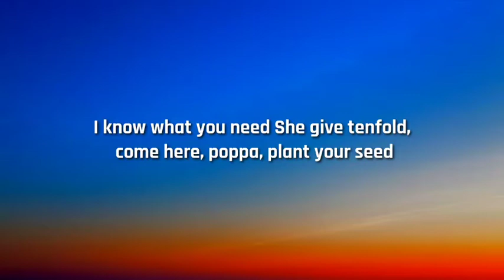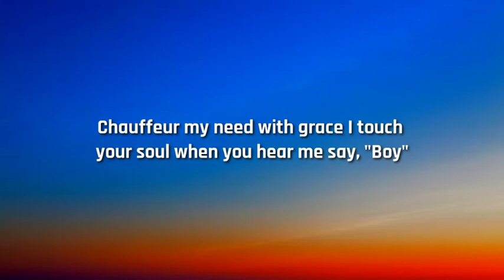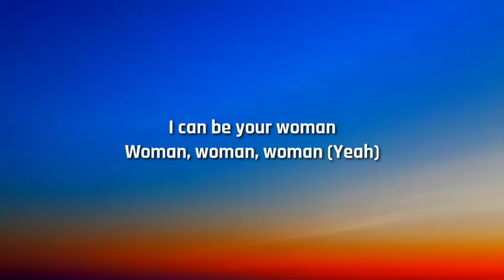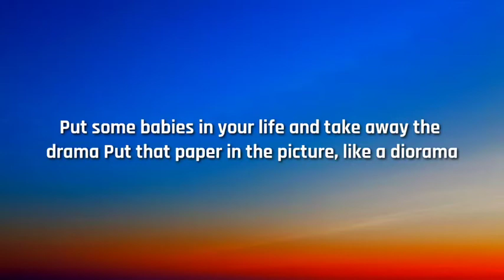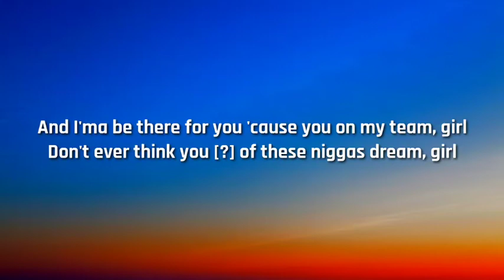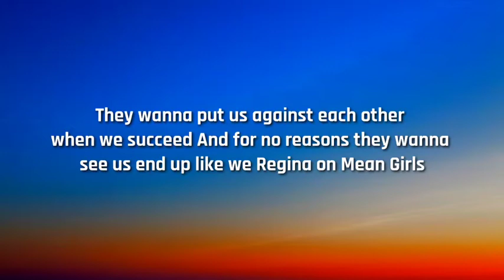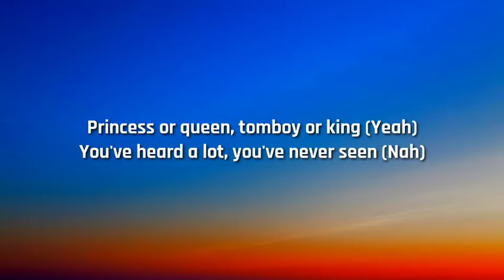Doja Cat – Woman (Lyrics)